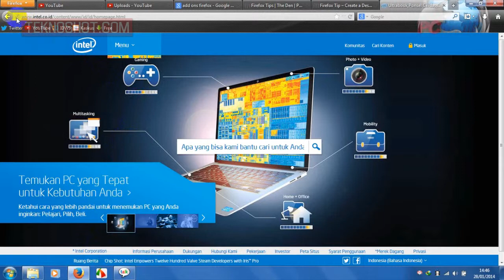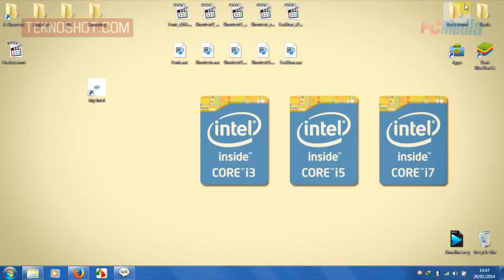Membuat Shortcut Website Pada Desktop Dengan Mozilla Firefox